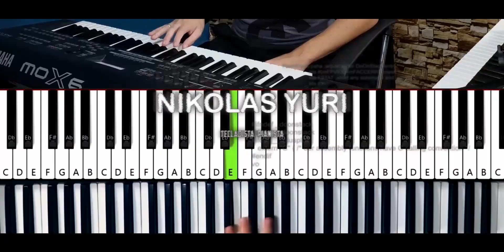A Ele a Glória (Porque Dele e por Ele) - Vídeo Aula de Teclado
Aprenda Teclado Hoje Mesmo!